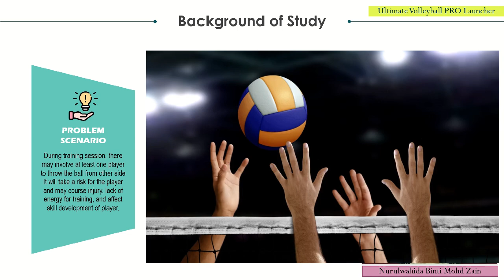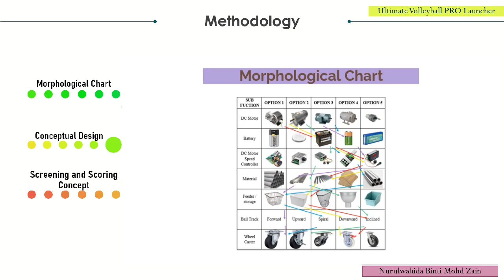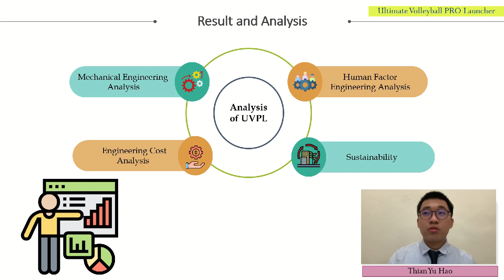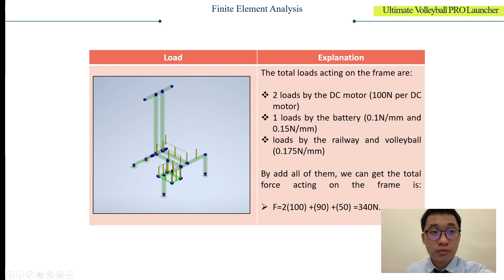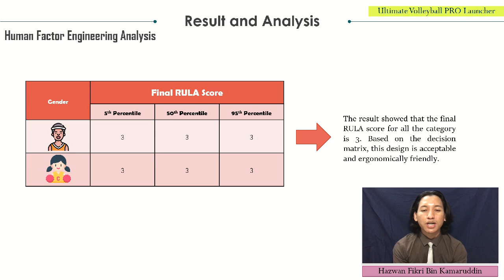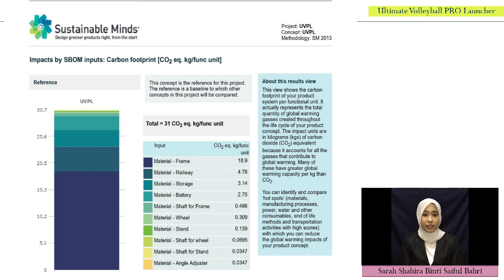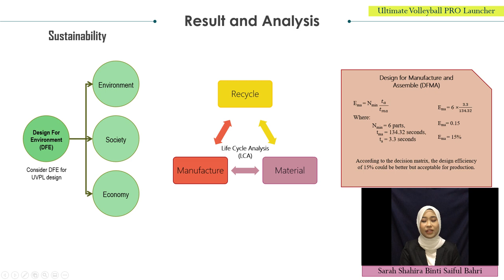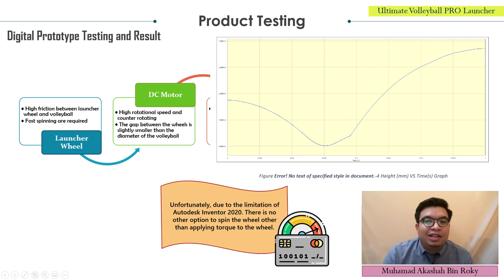IDP 2020 Ultimate Volleyball Launcher (Group 6) UTeM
Integrated Design Project UTeM 2020 by Group 6
Title : Ultimate Volleyball Pro Launcher (UVPL)
SV : Madam Ruzy Haryati Binti Hambali
Group Member :
Muhamad Akashah Bin Roky (B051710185)
Hazwan Fikri Bin Kamaruddin (B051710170)
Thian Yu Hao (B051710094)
Nurulwahida Binti Mohd Zain (B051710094)
Sarah Shahira Binti Saiful Bahri (B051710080)

This project actually have complete by 30%. Tha item have been purchase but due to Covid-19. We need to do this throught simulation. I hope this project will continue as usual after this. Enjoy !!